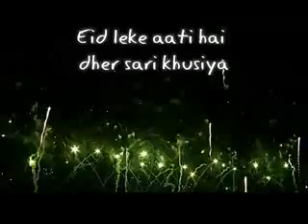SPECILA FOR EID